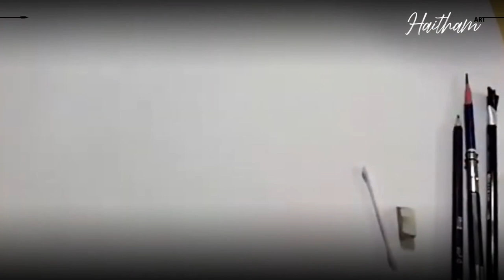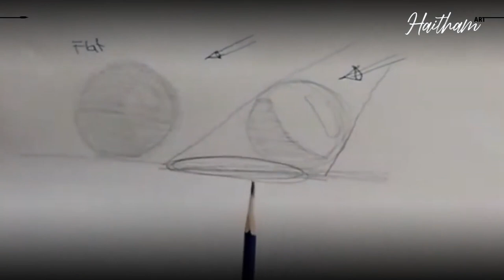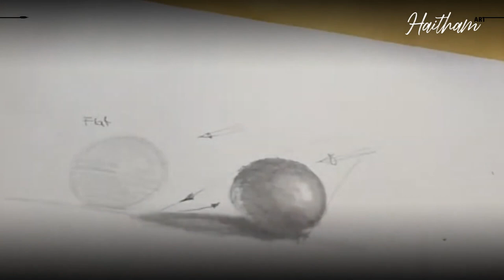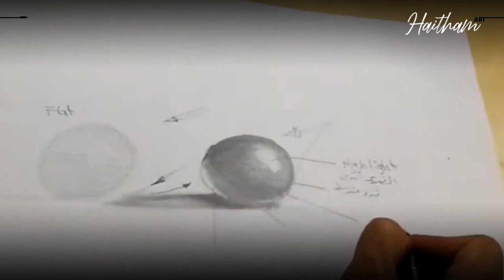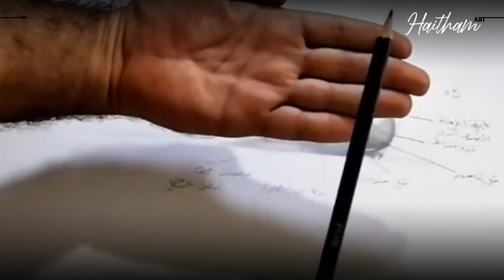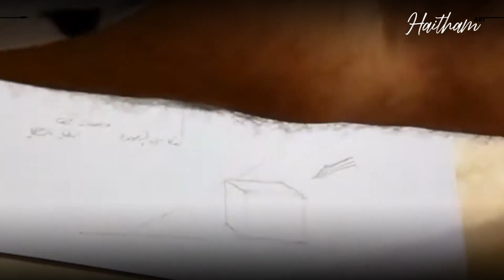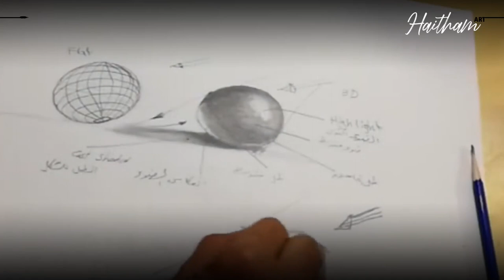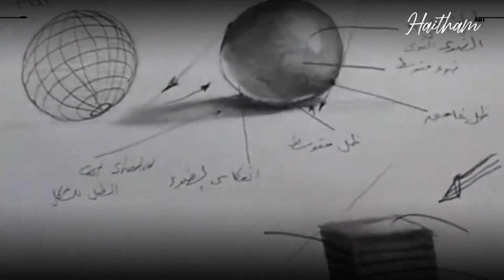رسم منظر طبيعي | تعلم كيف ترسم الضوء والظل بسهولة للمبتدئين بالالوان | رسم سهل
كيف ترسم اي شكل خطوة بخطوة للمبتدئين - رسم منظر طبيعي | تعلم كيف ترسم الضوء والظل بسهولة للمبتدئين بالالوان | رسم سهل
A quick video that shows how light and shadow in any model to prepare an oil painting on canvas
easy drawing tutorials,landscape drawing ideas,painting,painting by numbers,painting the past,painting canvas,painting for kids
This channel for beginners or those with little drawing skills. I show you how to draw and paint easily and with simple strokes  in an easy way (step by step).